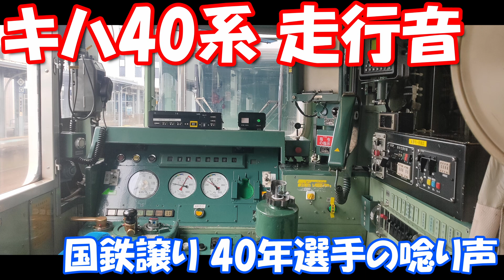【走行音】JR北海道・道南いさりび鉄道 キハ４０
北の大地をひた走るキハ４０系のエンジン音（走行音）を道南いさりび鉄道管内で録音。
道内（道南中心ですが）各地でのキハ４０の勇姿とともに。

～移動マフィアが教える究極の移動術～

友人からは動く乗換案内と呼ばれております、実用的な乗り物オタクです（たぶん）。

人生は選択の連続。その選択を形作る価値観のもとになる五感を震わす体験。それに導く移動が手段のままでは勿体ない。
そんな気持ちから始まったこのチャンネル。

MaaSという言葉が流行っていますがこのチャンネル的にはMaaL（Mobility as a Life）ではないかと。
お得に賢く移動する術をお伝えしながら近未来のモビリティライフを共に作っていければと思っています。

体験記・やってみた系を中心に、少なくとも週1回は投稿していきますので
ぜひご声援いただけると嬉しいです。